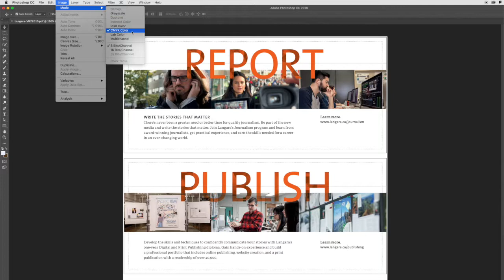Langara Publishing Alumni Interviews: Melissa Alves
Langara College Digital and Print Publishing program graduate Melissa Alves talks about her experience in the program and her new career.